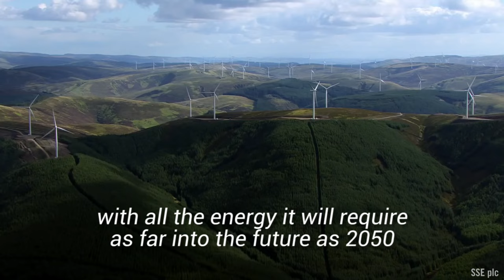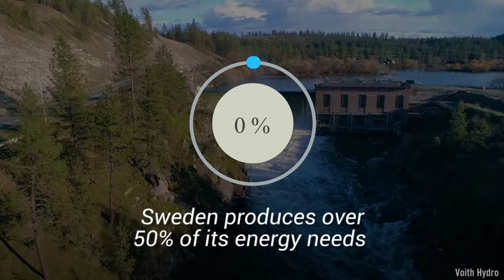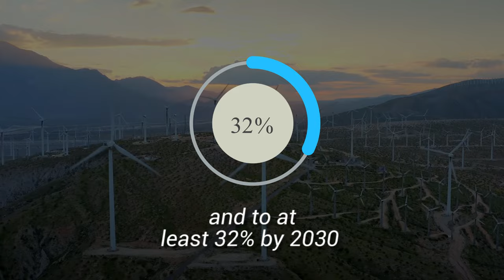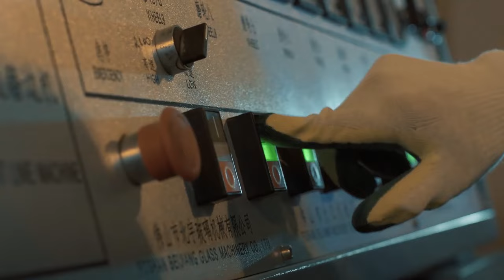Can we power the entire world with wind farms in Europe?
If you are worried about climate change, you are not alone. Experts agree that one of the best ways to mitigate catastrophic global warming is by switching over to renewable energy. But is this feasible?

Can renewables power the world?

Researchers at the University of Sussex in the UK and Aarhus University in Denmark have found that if we installed all the wind power capacity of Europe, we could power the entire world. Basically, what they discovered was that turning Europe into a giant wind farm could provide enough energy for the planet.